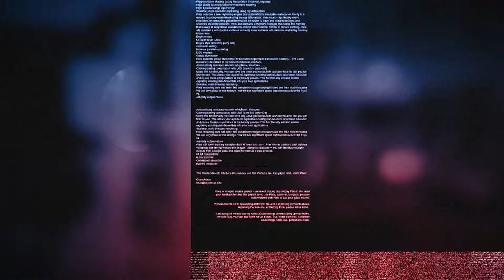'TV INTERVJU' RTV USK: GOŠĆA LAURA LUNGAROTTI, ŠEFICA MISIJE IOM A U BIH, 17.05.2022.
'TV INTERVJU', RAZGOVOR SA GOSTOM O AKTUELNIM TEMAMA
Migrantska kriza u USK ponovo je došla u fokus javnosti nakon sukoba i ubistva u Bihaću. O trenutnom stanju u kampovima, zatvaranju 'Mirala' i načina na koji se to odrazilo na ostatak Kantona, te projektima socijalne kohezije razgovarali smo sa Laurom Lungarotti, šeficom misije IOM-a u BiH.
'TV INTERVJU' bila je u programu naše medijske kuće večeras od 20,05 sati.
Urednica Azra Sadiković...